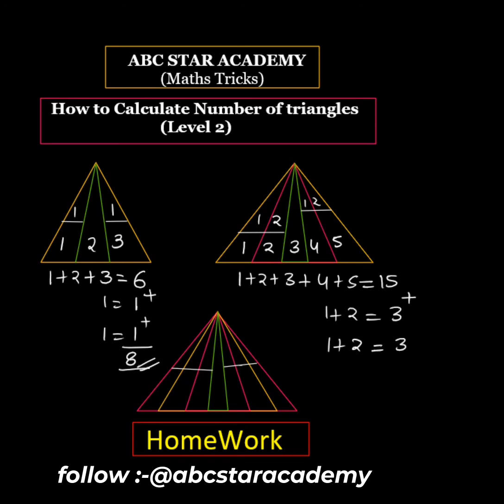How to Calculate Number of Triangles I Maths Tricks I (Level 2)